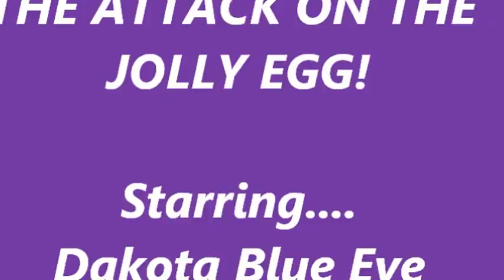ATTACK ON THE JOLLY EGG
Dakota Playing Jolly Egg